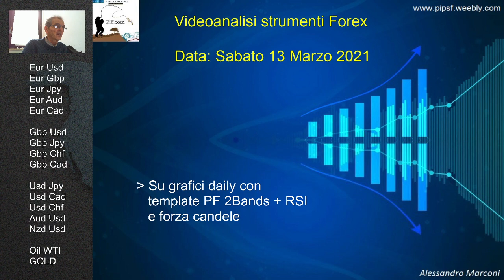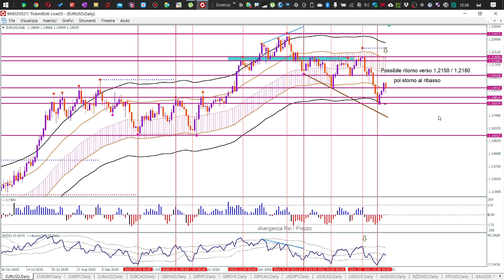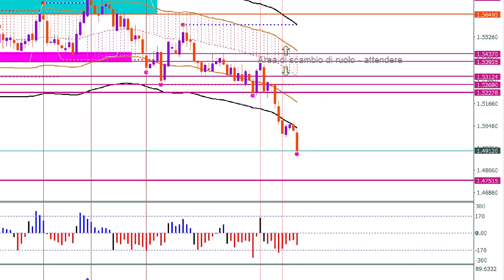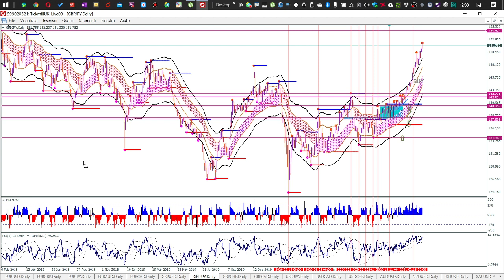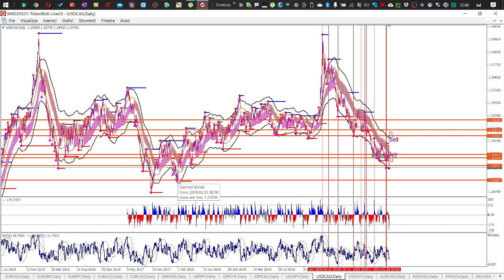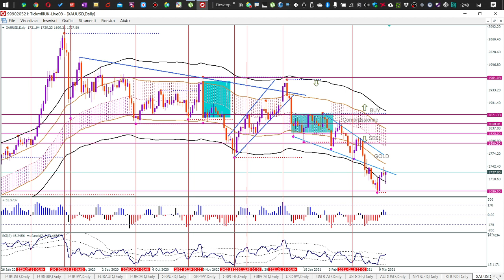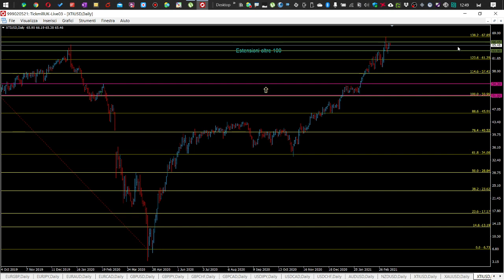Analisi Forex tf daily del 13 Marzo 2021 sabato - PF System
Videoanalisi del fine settimana con il solito template con doppio canale + RSI + Forza candele e le annotazioni inserite la settimana precedente.